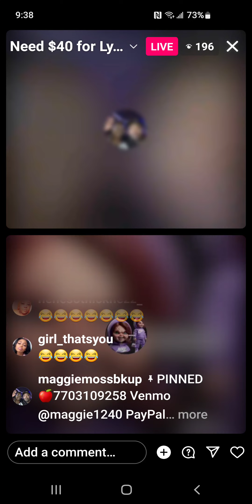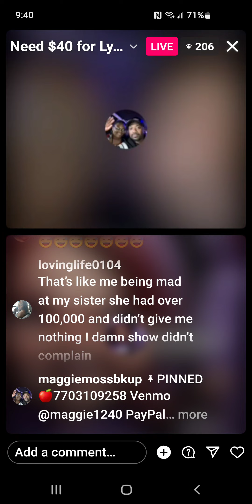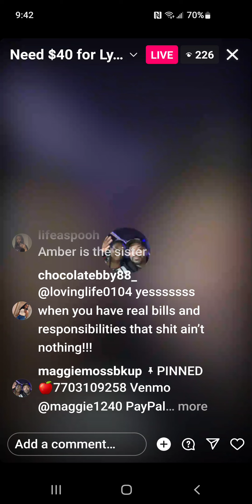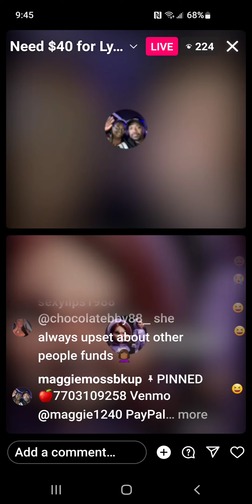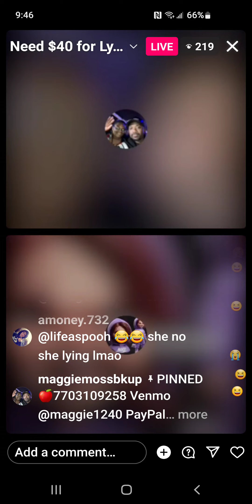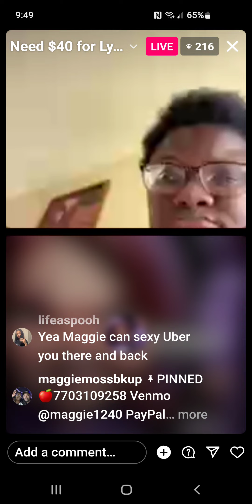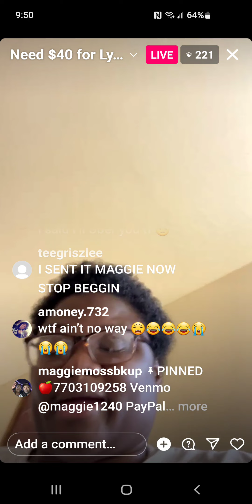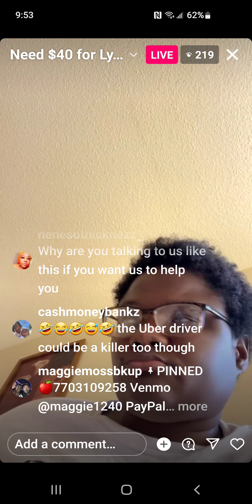sister devil 👁maggie 😡 cause her sister didn't give 💸 sayin she called cps on her & fuk her kids